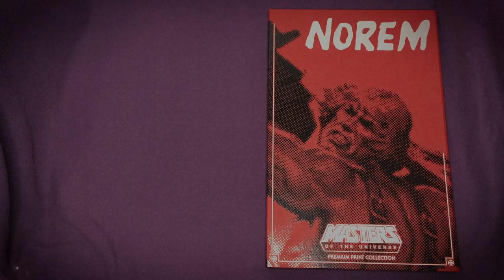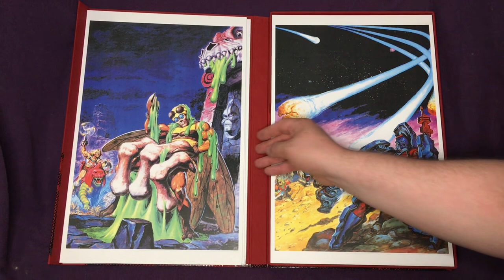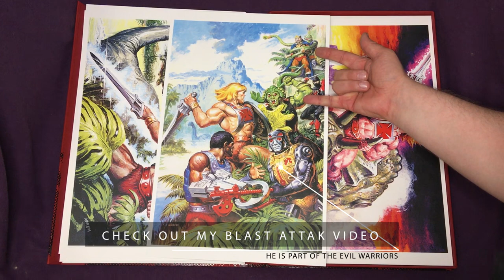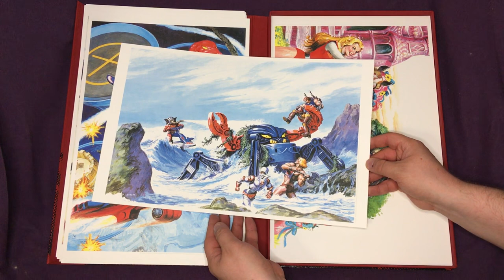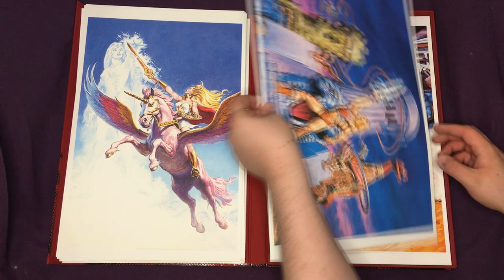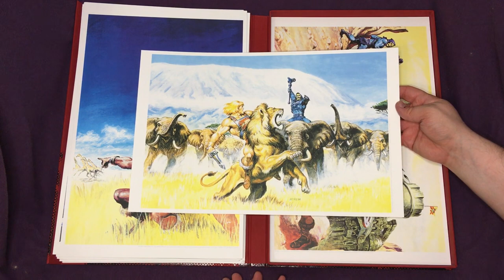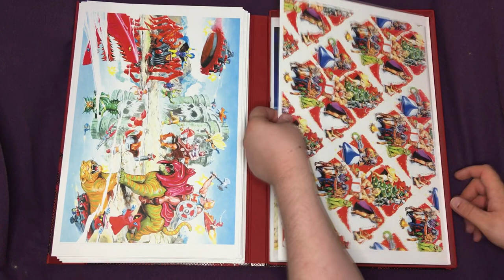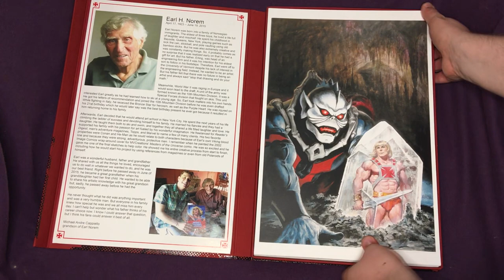A Look at the EARL NOREM Art Print Collection - Power-Con 2017 Exclusive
Jukka Issakainen showcases the Power-Con 2017 Exclusive Premium Earl Norem Print Collection!

They are 11”x17” in size, on 18pt archival stock.
Alltogether 48 prints showcasing Mr. Norem’s work from Masters of the Universe and Princess of Power.

They were sold at 2017 Power-Con exclusive.

for more He-Man and She-Ra related news and updates!